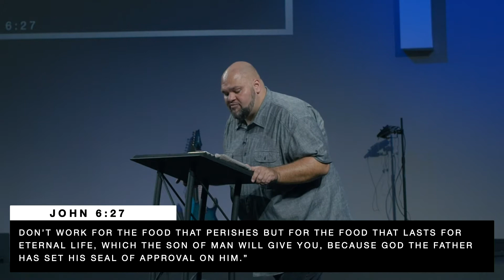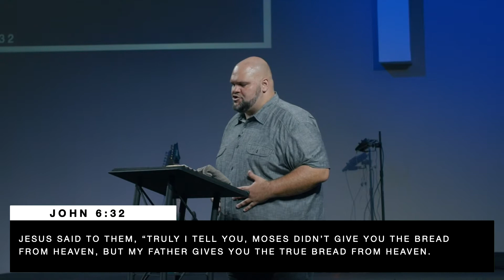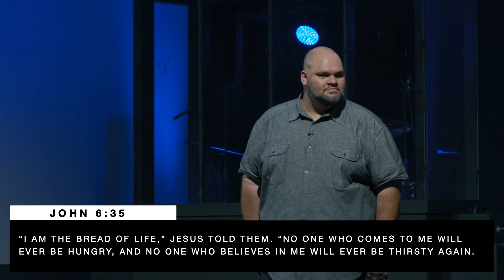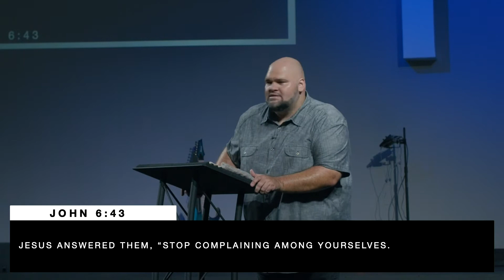May 2 // Cancel Culture: A Call to Cancel Cultural Christianity // Week 4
Join us this week as Pastor Caleb continues the sermon series, "Cancel Culture: A Call to Cancel Cultural Christianity." Focusing on John 6, Pastor Caleb discusses what it looks like to be a Christian including sacrifice and obedience.
Enjoyed today's message?